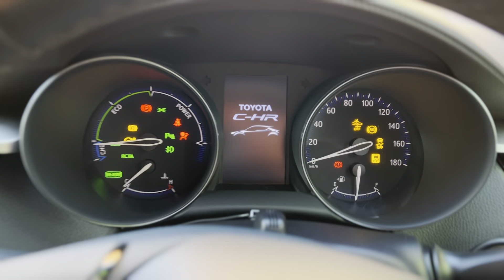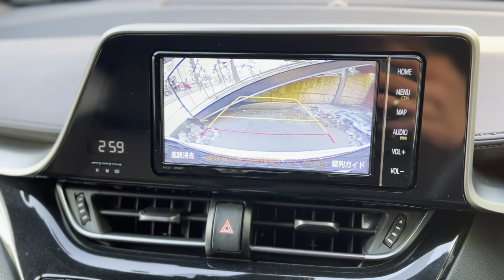Приехали "санкционные" авто из Японии! Toyota Harrier, Toyota C-HR!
КУПИТЬ АВТОМОБИЛЬ 🇯🇵 ИЗ ЯПОНИИ, КОРЕИ 🇰🇷  США и ОАЭ! 👇🏻

Получили долгожданную партию машин из Японии! Гибридные автомобили, машины с объемом 1.8 литра и больше, все можно привозить!